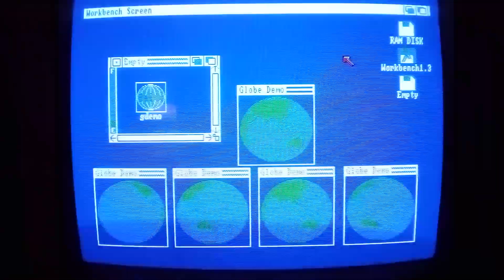Amiga 500 GlobeDemo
Stock Amiga 500 running 5 copies of GlobeDemo at once, to demonstrate real-time multitasking. Recorded with my cellphone to prove that it's running on 'real iron', not an emulator!